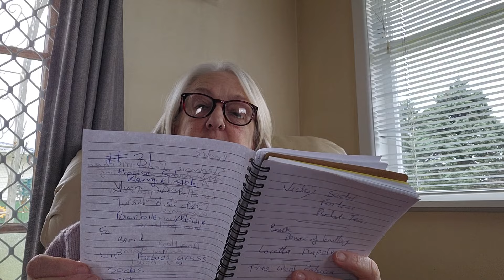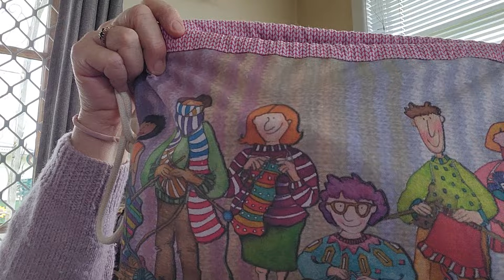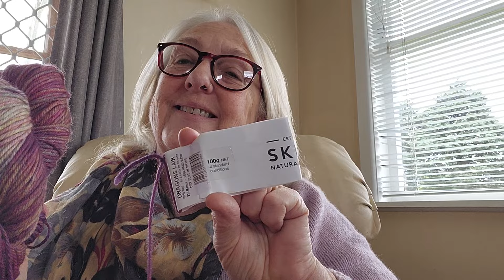Blind and Knitting episode 31 FOs, WIPs, mental health and future projects.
Hi I am a legally blind woman who is passionate about knitting, crafts, mental health and managing disabilities. I have a guide dog Kenzie who helps. Knitting and Crafts is one way that I support my mental health and I'd love to share my love of it, and tips that I've learnt along the way, with you. I've been a social worker for 30, odd years. I am a mother and grandmother, and my partner is a farmer. I'd love to share my years of experience with you.

blind_and_knitting

(I had an account compromised so any different ones are not me! 😁)

FOs and WIP PATTERNS

Recent knits and future PATTERNS

BOOKS /VIDEOS MENTIONED

At Knit's End, Stephanie Pearl-McPhee.

The Power of Knitting, Loretta Napoleoni.

WOOL SUPPLIERS
Mama Wooilng

Lisa F
Burnt hill

USEFUL BITS